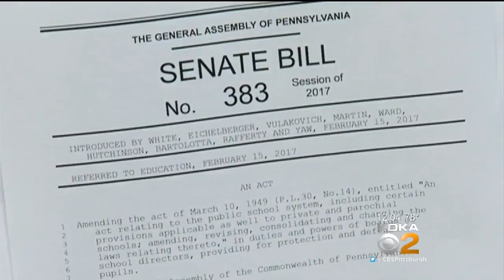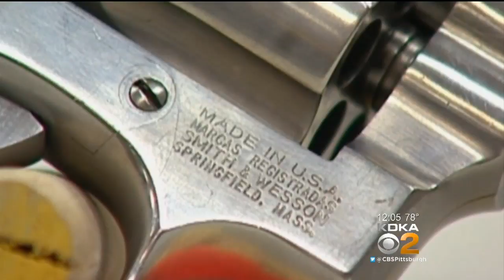Pa. Senate Approves Bill To Let School Workers Have Guns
Pennsylvania's Senate is advancing legislation that would set ground rules for school districts that allow employees to possess a gun on school grounds.